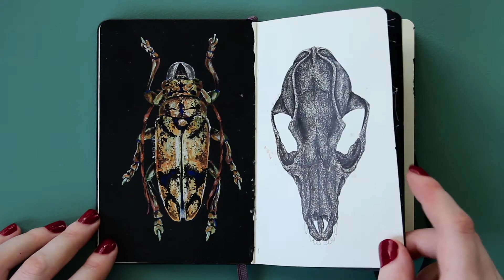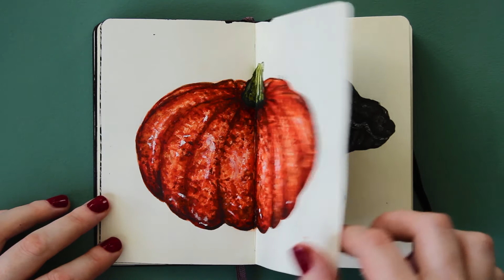Finished inktober sketchbook tour // 2017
A little finished inktober moleskine sketchbook tour.

First I wanna say that this is the first time I am participating Inktober. My sketchbooks were all I used to draw in, but the last few years I barely touch them anymore. I thought Inktober would really help me to change that and I have to say that my focus was more to get back into drawing than the whole ‚using ink’ part, as I use ink for basically all my illustrations already. I didn’t really pick a theme or anything, but autumn started which inspired a lot of my illustrations. Also, even though I was already pretty sure I am a perfectionist on the highest level possible, inktober proved it for me.

To come back to the fact that my main focus was the whole 'drawing everyday thingy’. I did do some illustrations where I didn’t use inks only, just because I wanted to do some coloured illustrations as well and I have a limited choice with the inks I own. That’s why I did use other mediums like watercolour and gouache as well.

Oh, for the materials I used. The sketchbook I am working in is a Moleskine art plus in size small. I’ve had it laying around for awhile and I thought it would be useful to use for inktober. Also because the drawings I do (especially the ones with pen only) take a LOT of time and I wouldn’t be able to do a drawing a day if I had to draw it on a page double this size. For fineliners I use a lot of different ones. My favourite ones are the ones by Micron, Faber Castle and Copic and I mostly use the sizes 0,03 - 0,05 - 0,1 and 0,3 mm. Beside that I used W&N drawing inks, especially the gold, bronze and silver ones!

If you read all this then WOAH, thank you! And I hope you like this finished inktober sketchbook tour of 2017!